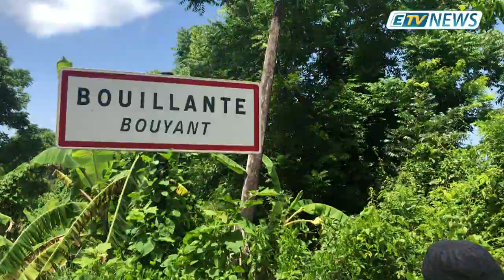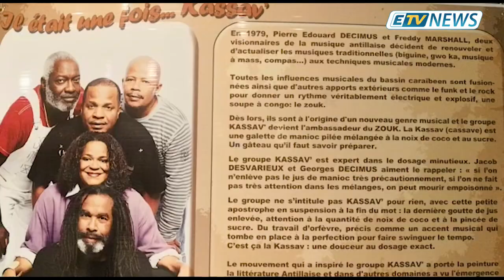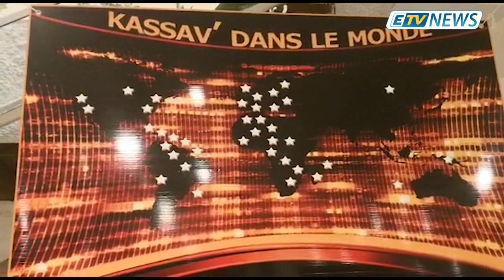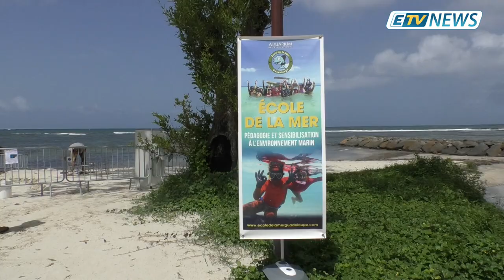JT ETV NEWS du 04 Juin 2019